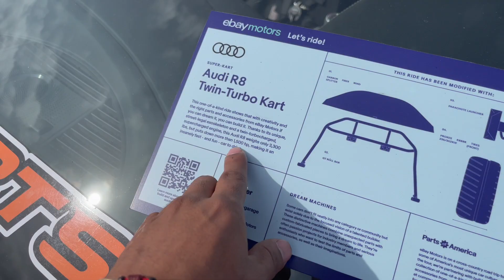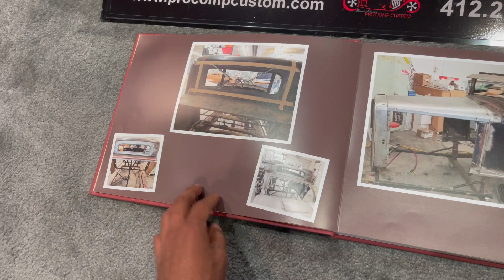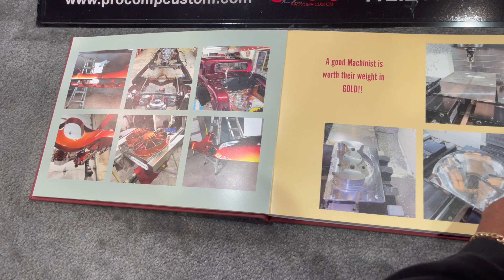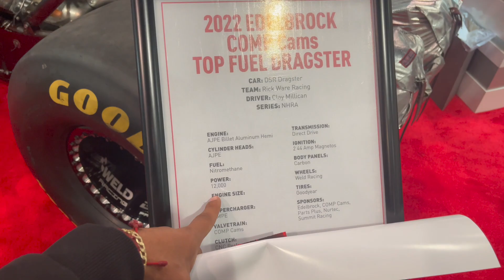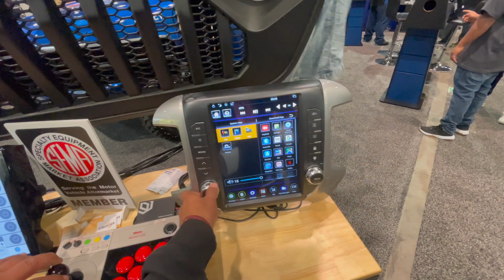THE BEST SHOW I HAVE EVER BEEN TOO **SEMA 2022**